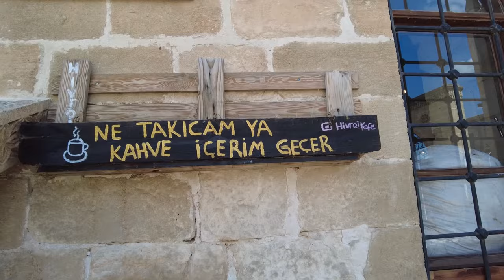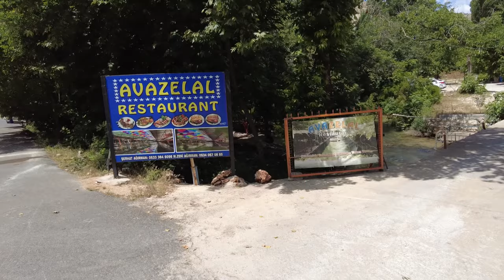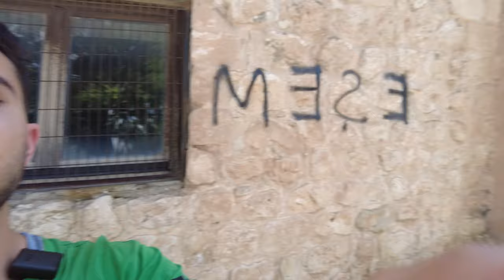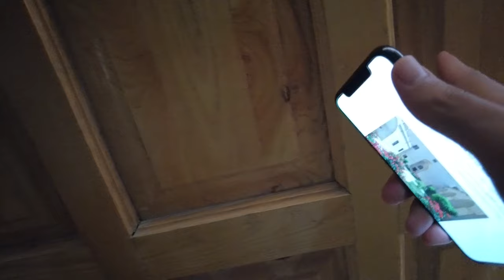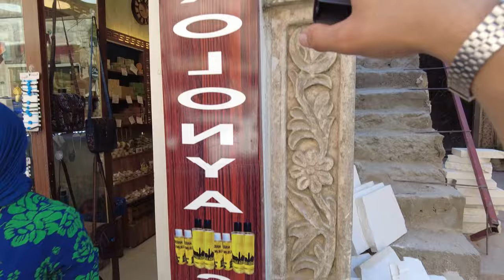Dolu Dolu Tur Niteliğinde Mardin, Midyat ve Beyazsu !!!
Merhaba dostlar! Ata Türkkan olarak sizleri eşsiz bir serüvene davet ediyorum. Bu seferki rotamız Mardin'e düşüyor ve yanımda sevgili dostlarım Mustafa Sait ve Ömer ile birlikte bu muhteşem şehri keşfetmeye çıkıyoruz. Kahvaltının keyfini Hervoji Kafe'de çıkararak başladık ve Midyat çarşısında unutulmaz bir zaman geçirdik. Süryanı şarabının tadına varmak için mola verdik ve ardından Beyazsu'nun mistik atmosferinde soluklandık. Son durağımız Eski Mardin ve Zinciriye Medresesi oldu, tarihin ve mimarinin büyüsüne kapıldık. Çarşıda alışveriş yaparak günümüzü tamamladık ve size bu anları dolu dolu yaşadığımız video ile aktarıyoruz. Yeni maceralarda buluşmak üzere, hoşça kalın! 🌟🎥